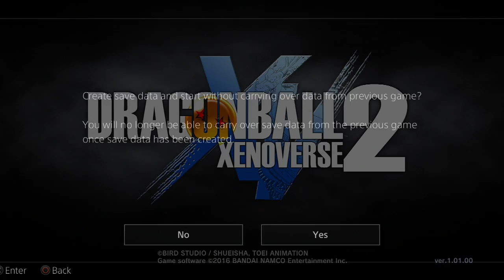Dragonball Xenoverse 2 pt1 Character Creation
Xenoverse 2, time is of the essense...seriously. W/ Live commentary.